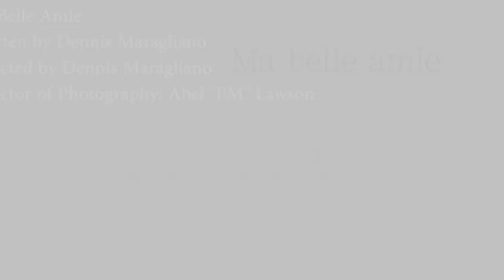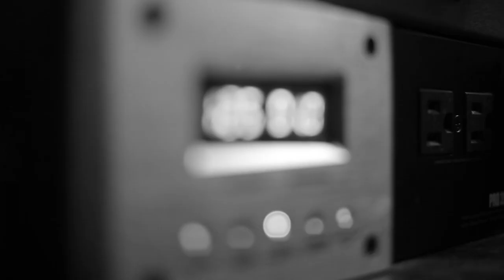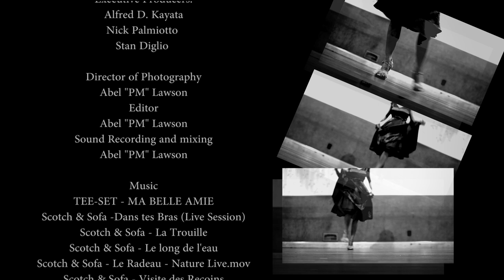Ma belle Amie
Award Winning Short Film @ Point Lookout Film Festival and Runner Up @ Brightside Tavern Film Festival

Credits

Written by Dennis Maragliano
Directed by Dennis Maragliano
Assistant Director: Abel "PM" Lawson
Director of Photography/ Editor: Abel "PM" Lawson

Producers:
Dennis Maragliano
Lauren Maragliano

Executive Producers:
Alfred D. Kayata
Nick Palmiotto
Stan Diglio

Scores:
Scotch & Sofa (France)

Cast:
Dennis Maragliano- John Del Mar
Yanet Betances- Danielle Merchant
Stan Diglio- Gaspar

Based on Dennis Maragliano's novel, Catching Dreams

DenMar Films